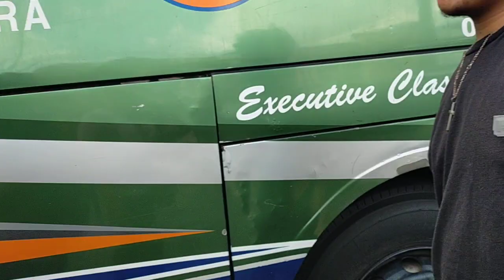IBU DARI MEDAN INI TERKESAN AKAN RAMAHNYA KOTA JOGJAKARTA...‼️PULANG BARENG BUS ALS 378